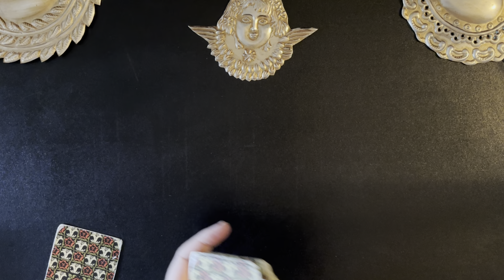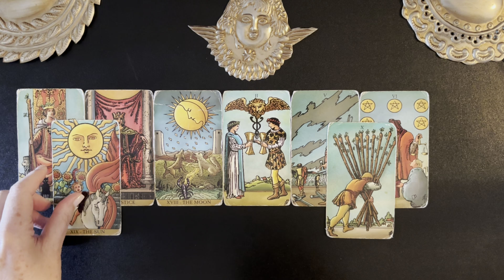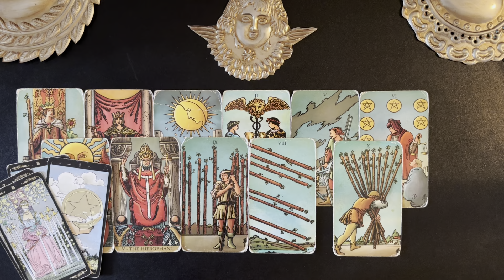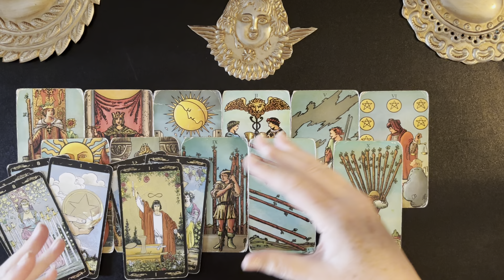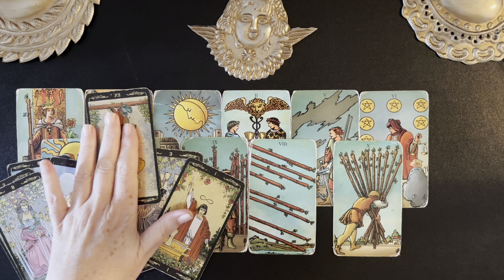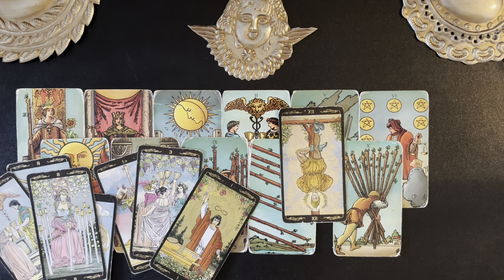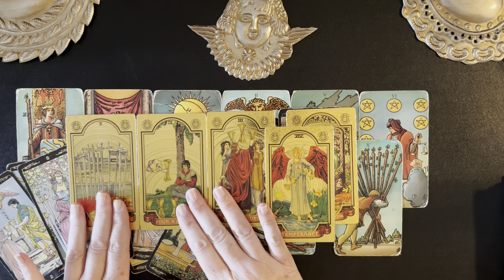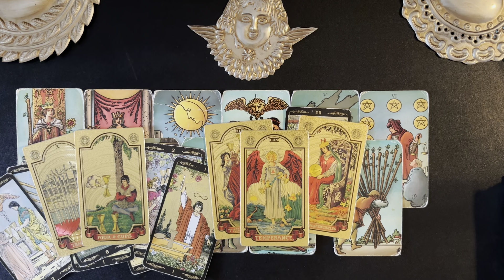TAURUS TURNING POINT ! WHAT AN INSPIRATION ! TAROT WEEKLY MONEY & CAREER JULY 29-AUGUST 4 2024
TAURUS MONEY & CAREER TAROT READING